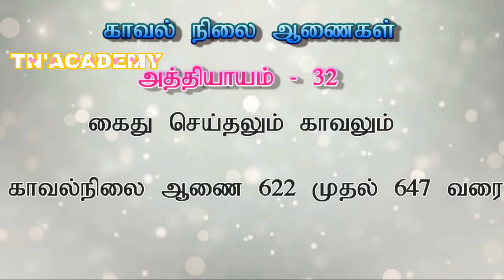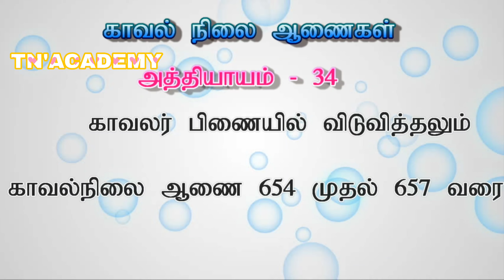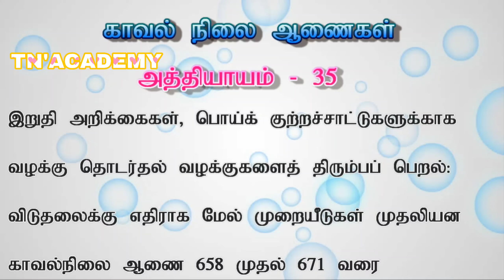காவல் நிலை ஆணைய அத்தியாயம் 31-35/TN'ACADEMY